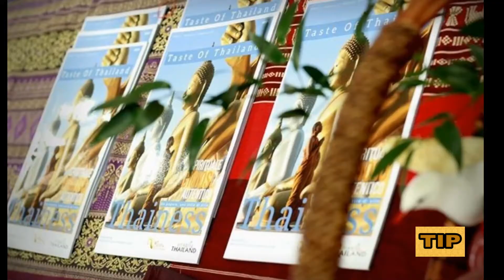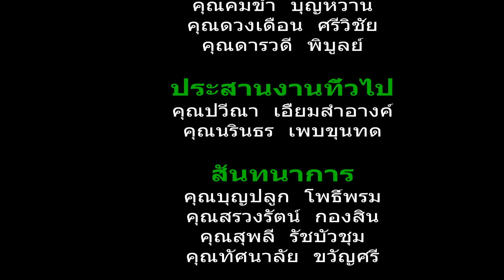TIP NEWS : Festival dell'oriente 28-29/03/15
Festival dell'oriente 28-29/03/15
Lingotto Fiere, Torino, Italy.